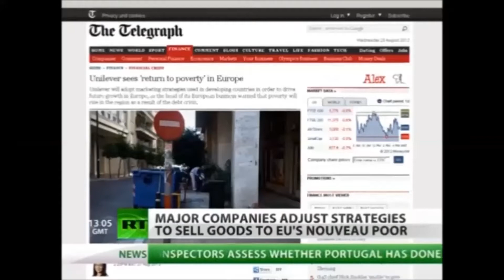ΝΙΠΤΩ ΤΑΣ ΧΕΙΡΑΣ – Ο Αριθμός (2017)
Στίχοι-Ερμηνεία: Πάνος Πιλάτος / Μουσική-Ενορχήστρωση: Τέλης Καυκάς (από το concept LP «Μετά-Κόσμος».Απρίλιος 2017.PMProom)

Το τραγούδι «Ο Αριθμός» εμπεριέχεται στην πρώτη ολοκαίνουρια δισκογραφική κατάθεση έπειτα από 11 χρόνια των ιστορικών πρωτοπόρων του progressive crossover ΝΤΧ, «Μετά-Κόσμος».
Κυκλοφόρησε 13 Απριλίου 2017 και το CD format εξαντλήθηκε σε 1 μήνα (ελάχιστες κόπιες έχουν απομείνει αποκλειστικά στον Imantas –Σαρρή 46, Ψυρρή, 200m από ΗΣΑΠ Θησείου, ενώ πλέον θα μπορείς να το βρεις ψηφιακά σε πλατφόρμες).

Το album φορά σε μία ιστορία γραμμένη από τον Πάνο Πιλάτο, όπου εμπλέκει προσωπικές εκτιμήσεις από την Εσωτερική του μυητική πορεία, Μυστικισμό, λογοτεχνική προέκταση και κοινωνικο-«πολιτική» θέση, με το alter ego του στους ΝΤΧ, Τέλη Καυκά, να αναλαμβάνει το κύριο μέρος της μουσικής και της ενορχήστρωσης.

Αυτή η ζωή είναι ψευδαίσθηση.
Είναι ένα όνειρο μέσα σε όνειρο.
Αλλά από μια παραδοξότητα του
Όλοντος, είναι, συγχρόνως, υπαρκτή.
Και σε αυτή την υπαρκτή ψευδαίσθηση,
σε τούτη τη μικροσκοπική κουκίδα του Σύμπαντος,
συμβαίνει ήδη… το Συμβάν.
Ή, έστω, το πρελούδιό του.
Το τέλος όλων όσων γνωρίζαμε.
Ένας συνηθισμένος, καθημερινός βιοπαλαιστής,
αντιλαμβάνεται σταδιακά το γεγονός.
Αφυπνίζεται.
Κατανοεί ότι ζούμε το Μέλλον για το οποίο
έγραφαν οι συγγραφείς της Επιστημονικής Φαντασίας.

Καταλαβαίνει ότι στον Πλανήτη του Φόβου,
ο τρόμος είναι μία από τις πρακτικές Εκείνων,
που θέλουν να εξαφανίσουν τη βούληση, και που
θα απαιτούν για να σου επιτρέψουν να ζήσεις
Γενετική Αρτιότητα, Φυλετική Καθαρότητα,
Οικονομική Ευρωστία, Πολιτική Ορθότητα…

Ο Αφυπνισμένος ήρωάς μας, σαν ένας άλλος
Ρόλαντ, βγαίνει στους δρόμους, αναζητώντας
το δικό του Μαύρο Πύργο: τη σωτηρία μέσα στη
σφαίρα της ψευδαίσθησης, οραματιζόμενος μια
καινούρια αρχή, αφότου καταλαγιάσει η σκόνη του
πολέμου.

Μια αρχή που θα οδηγήσει τους επιζήσαντες Πέρα,
στην Πνευματική Ανάληψη προς τη Συμπαντική Συνείδηση.

ΠΑΝΟΣ ΠΙΛΑΤΟΣ
Στίχοι τραγουδιών & εδαφίων, Lead Φωνές & Φωνητικά, Μουσική, Keys
ΤΕΛΗΣ ΚΑΥΚΑΣ
Μουσική, Κιθάρες, 4χορδο+5χορδο+6χορδο+άταστο μπάσο, Keys, Φωνητικά
ΑΝΤΩΝΙΑ ΟΙΚΟΝΟΜΟΠΟΥΛΟΥ
Φωνητικά, Μπάσο (στο 11), Keys

Clip Credits:

Footage by Χ.Ο.Μ.Λ.Ε.Σ.Σ. core
plus material from internet (news programs) sources.

Edit, Montage, Direction by 2Π

Παραγωγή:
Almost Zero Budget Productions

Για το PMProom
2017

«Ο Αριθμός»
Στίχοι: Πάνος Πιλάτος

ΕΙΜΑΙ ΕΝΑΣ ΜΙΖΕΡΟΣ, ΣΥΝΗΘΗΣ ΑΝΘΡΩΠΑΚΟΣ. ΕΞΑΡΤΗΜΕΝΟΣ ΑΠ’ ΤΟΥΣ ΝΟΜΟΥΣ ΚΙ ΑΠ’ ΤΟ ΚΡΑΤΟΣ. ΞΕΦΤΙΛΙΣΜΕΝΟΣ ΑΠΟ ΤΗΝ ΧΡΟΝΙΑ ΤΗΝ ΑΝΕΡΓΙΑ ΣΚΥΒΩ ΚΕΦΑΛΙ ΚΑΙ ΕΧΩ ΧΑΣΕΙ ΤΗΝ ΟΥΣΙΑ ΤΩΝ ΠΡΑΓΜΑΤΩΝ. ΕΝΑΣ ΑΜΝΟΣ ΜΕΣ’ ΤΟ ΚΟΠΑΔΙ ΤΩΝ ΠΡΟΒΑΤΩΝ. Ο ΨΗΦΟΦΟΡΟΣ ΦΙΛΕΛΕΥΘΕΡΩΝ ΚΟΜΜΑΤΩΝ Η ΑΡΙΣΤΕΡΩΝ ΚΑΙ ΕΠΙΚΙΝΔΥΝΩΝ ΠΤΩΜΑΤΩΝ. ΠΑΝΤΑ ΠΛΗΡΩΝ, ΠΟΤΕ ΕΙΣΠΡΑΤΩΝ. ΤΟ ΜΟΝΟ ΠΟΥ ΜΕ ΝΟΙΑΖΕΙ ΕΙΝ’ ΤΟ ΚΙΝΗΤΟ ΜΟΥ. ΝΑ ΚΑΝΩ LIKE ΜΕΣΑ ΑΠ’ ΤΟ ΑΥΤΟΚΙΝΗΤΟ ΜΟΥ. ΚΙ ΑΝ ΜΟΥ ΤΕΛΕΙΩΣΕΙ ΚΙ Η ΒΕΝΖΙΝΑ ΔΕ ΓΑΜΙΕΤΑΙ, (Η) ΖΩΗ ΜΟΥ ΜΟΝΟ ΣΕ ΜΙΑ ΟΘΟΝΗ ΠΙΑ ΚΡΑΤΙΕΤΑΙ. ΝΑ ‘ΤΟ ΠΕΤΙΕΤΑΙ, ΚΙ ΑΛΛΟ ΜΕ ΚΑΙΤΕ. ΜΕ ΤΑ ΣΟΥΞΕ ΣΑΣ ΠΙΑ Ο ΧΡΟΝΟΣ ΜΑΣ ΜΕΤΡΙΕΤΑΙ. ΚΟΨΤΕ ΤΟ ΡΕΥΜΑ ΜΟΥ ΚΑΙ ΚΑΘΕ ΠΑΡΟΧΗ ΜΟΥ. ΔΙΚΕΣ ΟΙ ΕΠΙΛΟΓΕΣ, ΚΑΜΙΑ ΔΙΚΗ ΜΟΥ.

ΕΙΜΑΙ ΕΝΑΣ ΑΝΘΡΩΠΟΣ ΜΟΝΟ ΣΤΗΝ ΟΨΗ,
ΕΙΜΑΙ ΕΝΑΣ ΕΛΛΗΝΑΣ ΔΙΧΩΣ ΤΗΝ ΚΟΨΗ
Η ΒΙΑ ΜΕΤΡΑΕΙ ΤΟΝ ΤΕΛΕΙΩΜΟ ΜΟΥ,
ΤΟ ΠΕΠΡΩΜΕΝΟ ΠΟΥ ΔΕΝ ΕΙΝΑΙ ΔΙΚΟ ΜΟΥ

ΜΕΣΑ ΣΤΟ ΙΝΤΕΡΝΕΤ ΔΙΑΒΑΖΩ ΤΙΣ ΕΙΔΗΣΕΙΣ. ΓΙΑ ΒΙΑΣΜΟΥΣ ΚΑΙ ΓΙΑ ΤΟ ΧΛΩΡΙΟ ΤΗΣ ΒΡΥΣΗΣ. ΓΙΑ ΕΚΤΕΛΕΣΕΙΣ ΑΠΟ ΤΟΥΣ ΔΑΙΜΟΝΕΣ ΤΟΥ ISIS. ΓΙΑ ΤΟΥΣ ΑΓΓΕΛΟΥΣ ΤΩΝ ΔΥΝΑΜΕΩΝ ΤΗΣ ΔΥΣΗΣ. ΦΠΑ, ΕΝΦΙΑ, ΧΙΛΙΑΔΕΣ ΛΕΞΕΙΣ ΜΕ ΜΥΣΤΗΡΙΩΔΗ ΑΡΧΙΚΑ. ΓΙΑ ΜΜΕ ΠΟΥ ΔΙΝΟΥΝ ΒΗΜΑ ΚΑΙ ΠΑΙΡΝΟΥΝ ΧΡΗΜΑ ΚΑΙ ΣΤΟ ΛΑΙΜΟ ΜΟΥ ΕΙΝΑΙ ΤΟ ΚΡΙΜΑ. ΚΙ ΑΝ ΔΕΝ ΣΑΣ ΤΟ ‘ΠΑ ΕΙΜΑΙ ΤΟ ΘΥΜΑ. ΓΙΑ ΚΑΜΑΡΩΣΤΕ ΜΕ, ΕΙΜΑΙ ΕΝΑ ΒΛΗΜΑ. ΣΤΕΚΟΜΑΙ ΣΕ ΟΥΡΕΣ ΓΙΑ ΟΛΗ ΤΗ ΖΩΗ ΜΟΥ. ΠΑΡΑΚΑΛΑΩ ΓΙΑ ΕΝΑ ΦΑΡΜΑΚΟ, ΓΙΑ ΤΗΝ ΤΙΜΗ ΜΟΥ. ΓΟΝΑΤΙΖΩ, ΤΗΝ ΤΑΠΕΙΝΗ ΚΑΤΑΓΩΓΗ ΜΟΥ ΤΗΝ ΧΑΡΙΖΩ. ΣΕΡΝΟΜΑΙ ΚΑΙ ΣΤΟ ΧΩΜΑ ΠΑΝΩ ΖΩΓΡΑΦΙΖΩ ΚΑΘΕ ΜΟΥ ΠΟΝΟ ΠΟΥ ΕΝΑ ΓΕΛΙΟ ΤΟΥΣ ΧΑΡΙΖΩ. ΕΙΜΑΙ ΗΛΙΘΙΟΣ, ΕΞΑΡΤΗΜΕΝΟΣ. ΒΡΙΖΩ. ΤΙ ΝΑ ΤΟ ΚΑΝΩ, ΕΙΜΑΙ ΓΡΑΝΑΖΙ. ΓΙΑ ΤΗΝ ΠΑΡΤΗ ΤΟΥΣ ΓΥΡΙΖΩ.

Από ΝΙΠΤΩ ΤΑΣ ΧΕΙΡΑΣ:
«Αυτό το album είναι αφιερωμένο στον Γιώργο Πιλάτο που «έφυγε» δίχως να το ακούσει, στον Θάνο Ανεστόπουλο που «έφυγε» όταν το ηχογραφούσαμε δημιουργώντας κενό στην ευρύτερη συνομοταξία των αφυπνισμένων και στον Θανάση Μάνθο που «έφυγε» πριν δει τη σπορά του να ανθίζει εξ ακάνθου».